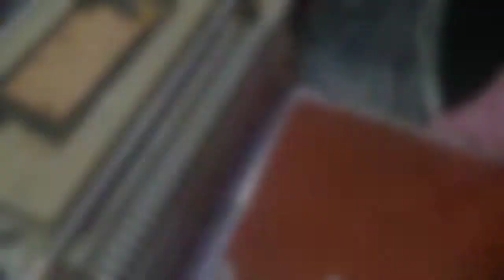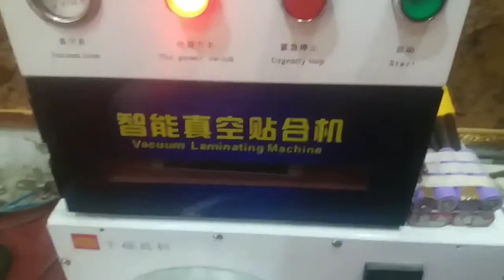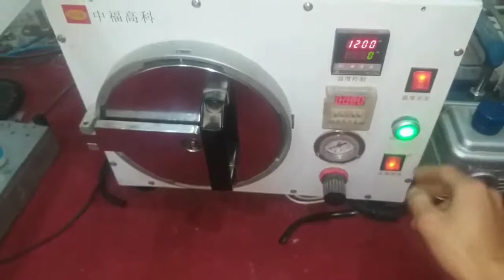samsung lcd glass change